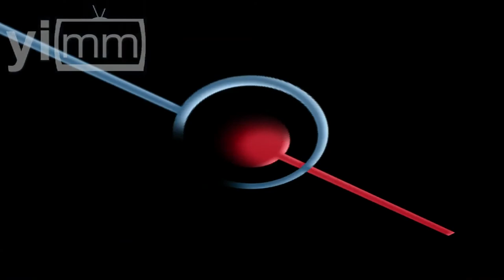La esclavitud de la espontaneidad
Comentario Raúl Espinoza Aguilera / Desde hace algunos años se ha ido introduciendo la falsa idea de que "lo importante es lo espontáneo". Y, frecuentemente, se caen en excesos como el romper toda norma de urbanidad o de cortesía, no asearse con la debida frecuencia, tener reacciones de falta de respeto hacia los padres. Y la excusa siempre es: "¡Es que yo soy así y ni modo!"